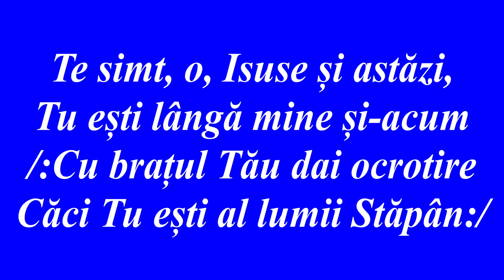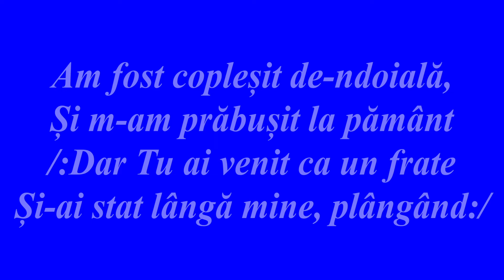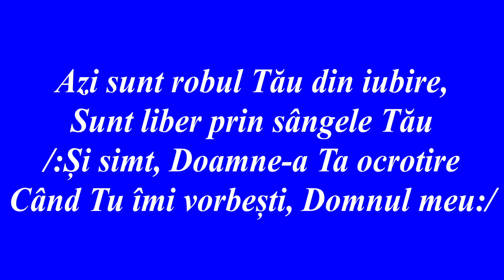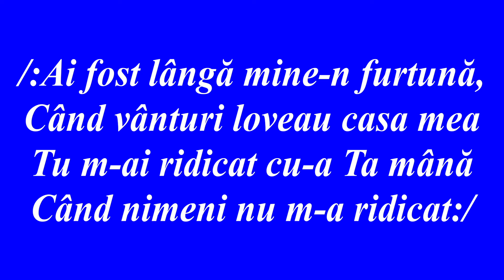NEGATIV - AI FOST LANGA MINE-N FURTUNA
Saxofon: Andrei David (@AndreiDavidMusic)

VERSURI:
1. Te simt, o, Isuse și astăzi,
Tu ești lângă mine și-acum
/:Cu brațul Tău dai ocrotire
Căci Tu ești al lumii Stăpân:/

R: /:Ai fost lângă mine-n furtună,
Când vânturi loveau casa mea
Tu m-ai ridicat cu-a Ta mână
Când nimeni nu m-a ridicat:/

2. Am fost copleșit de-ndoială,
Și m-am prăbușit la pământ
/:Dar Tu ai venit ca un frate
Și-ai stat lângă mine, plângând:/

3. Azi sunt robul Tău din iubire,
Sunt liber prin sângele Tău
/:Și simt, Doamne-a Ta ocrotire
Când Tu îmi vorbești, Domnul meu:/